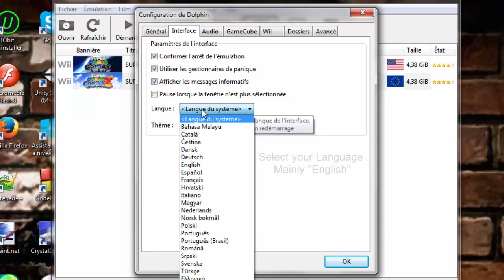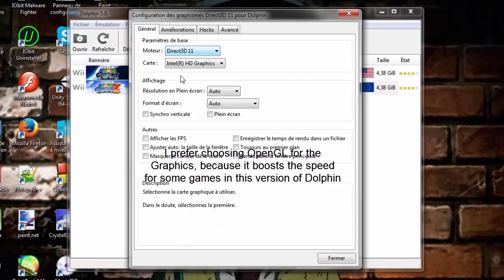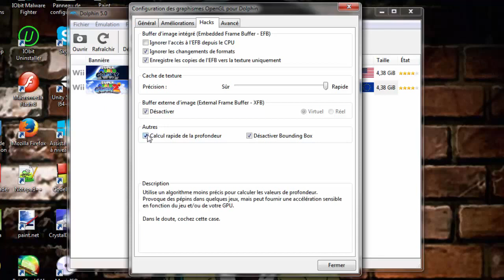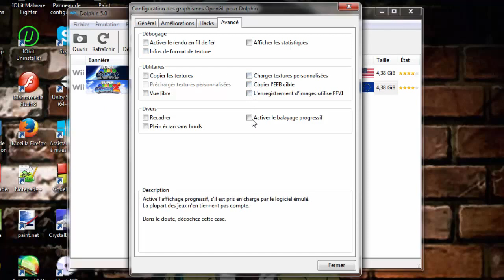Dolphin 5.0 Best Configurations.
Those configurations made my Dolphin Nintendo games perfomances become fast . Maybe the same goes for you !
(If you have Energy Manager on your computer just set it to balanced power or high !, That really make effects for the Speed !).